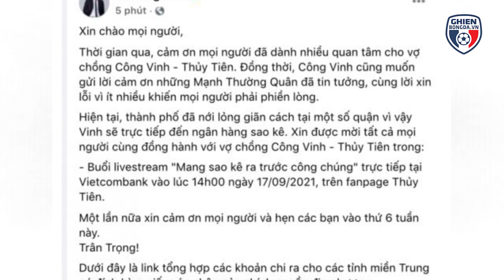TIN BÓNG ĐÁ TRƯA 16/9: Messi bị đồng đội PSG 'mặc kệ', Conte sẵn sàng thay Solskjaer?